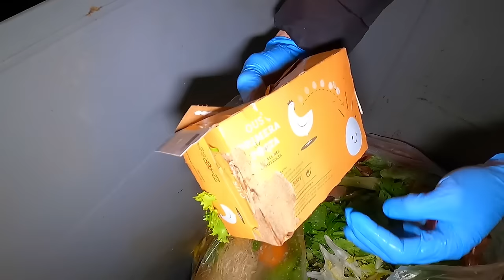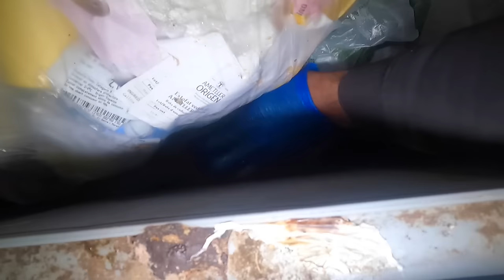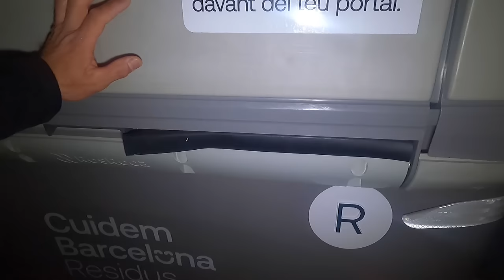Dumpster Diving | Magugulat ka nalang sa Jackpot Wowww